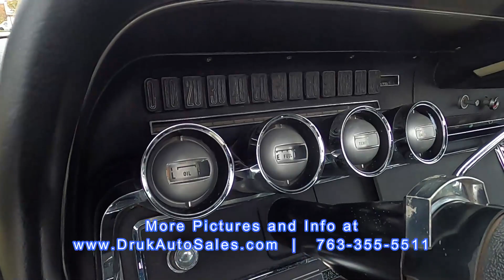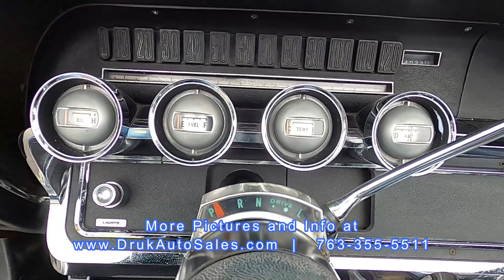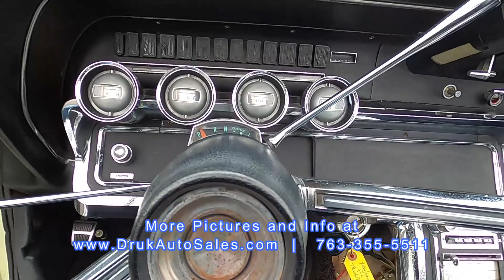1966 Ford Thunderbird Convertible * FOR SALE *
1966 Ford Thunderbird Convertible * FOR SALE *